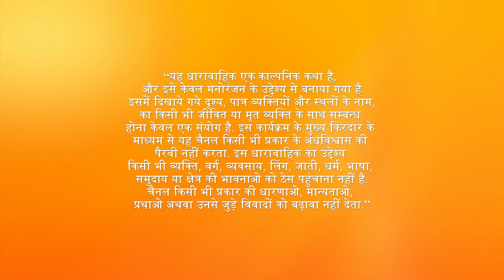Pihu कैसे लड़ेगी Anandita से? | Bhootu | Episode 186 | Zee TV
The evil soul inside Anandita vows to take her life when Pihu threatens to destroy it. However, they stop conversing when Vikram enters the room. He apologises to Anandita for sending Pihu away but she asks him to cross-check all the information about her hostel. Later, Gopal shows Pihu a way to save Anandita by making a garland out of her flower-like tears. She follows his instructions and puts the garland around Anandita’s head while she sleeps. But will the magic of Pihu’s tears work?